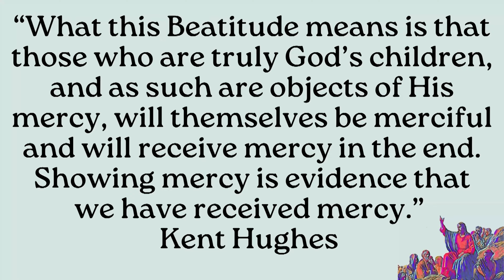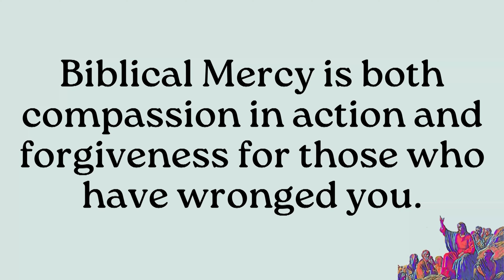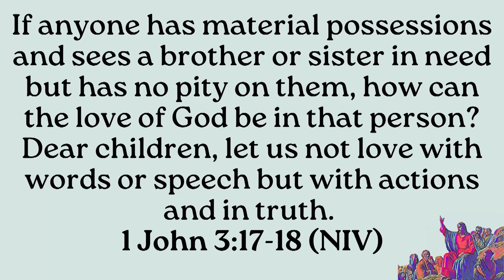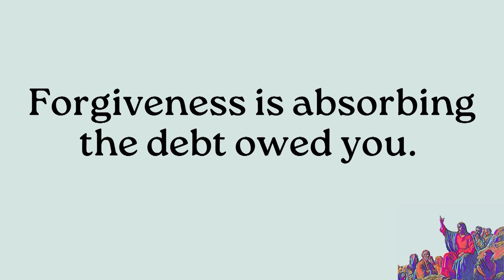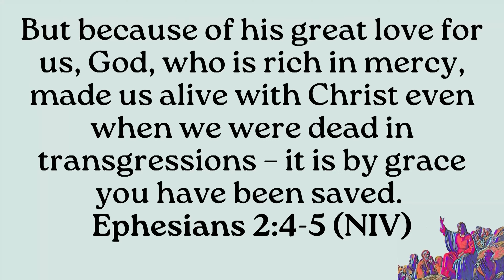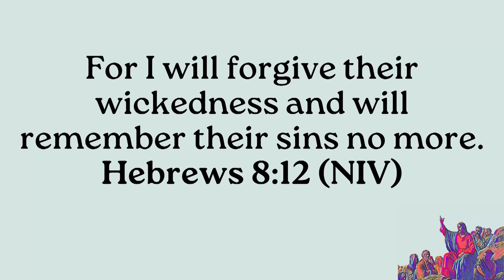Blessed are the Merciful